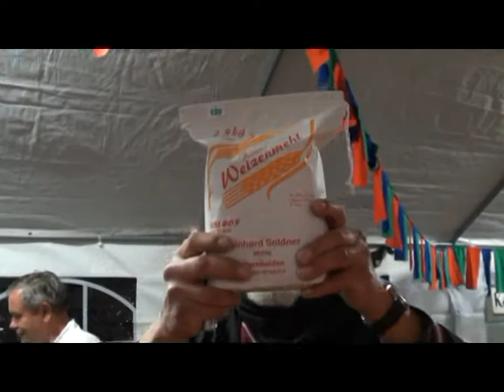HEXENFEST 2012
HEXENFEST DER STÄFFELSHEXEN 2012